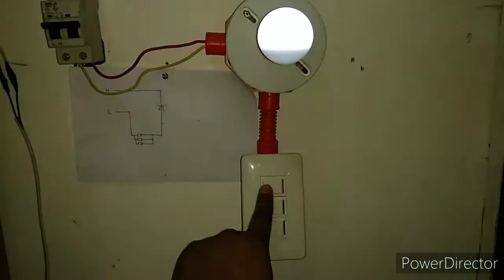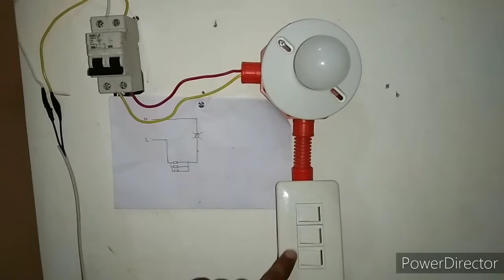1 LIGHT BULB CONTROLLED BY 3GANG SPST SWITCH|D.I.Y